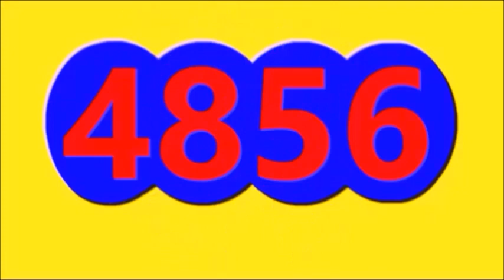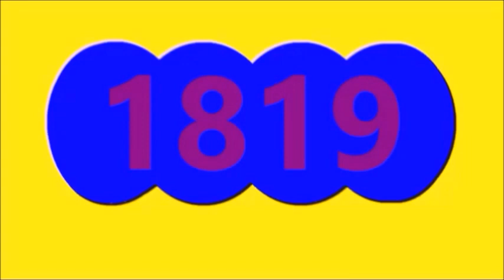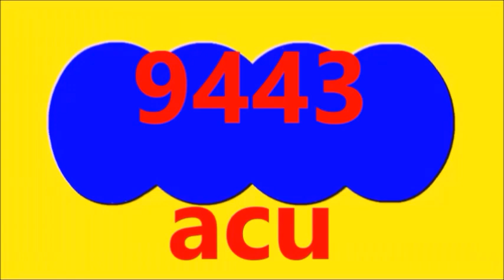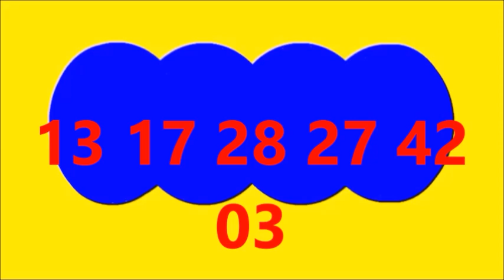Ultimos RESULTADOS SORTEOS DE LOTERIAS Y CHANCES DE HOY MIERCOLES 16 DE AGOSTO 2023 (todos sorteos)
Ultimos RESULTADOS SORTEOS DE LOTERIAS Y CHANCES DE HOY MIERCOLES 16 DE AGOSTO DEL 2023
ULTIMOS RESULTADOS DE LOS CHANCES Y LOTERIAS DEL DIA DE HOY MIERCOLES 16 DE AGOSTO DEL 2023